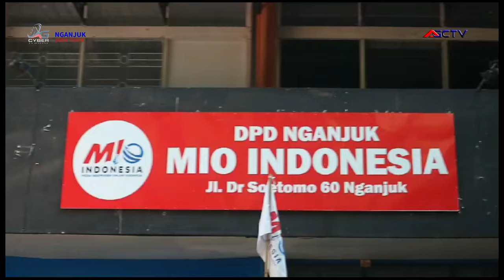RESMI TEMPATI SEKRETARIAT BARU , BEGINI PERJUANGAN MIO NGANJUK DAPATKAN KEPERCAYAAN PEMDA